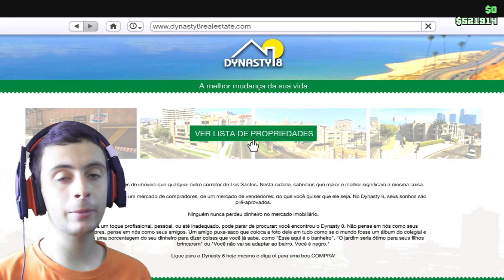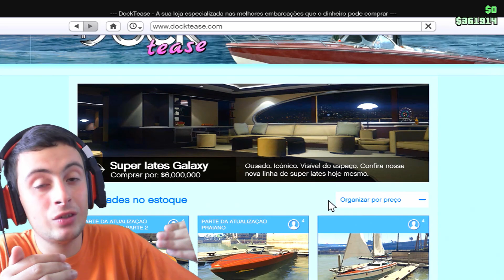AGORA SIM, UMA CASA À MANEIRA! | GTA 5 ONLINE #6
Acho que valeu a pena comprar esta casa! Digam nos comentários o que querem ver mais no GTA 5 Online ;)

• Melhor loja para comprares periféricos gamers, computadores, etc.
(Morada da Loja: Praceta Notícias da Amadora 1E)

♦ Parcerias ♦

(Usa o código "Rafaellion" para obteres portes de envio gratuitos, basta enviar uma mensagem privada juntamente com o código)

Notícias, Análises e Reviews de Gamer

Novidades, passatempos e noticias sobre FIFA

Se quiserem, podem fazer texturas para o minecraft, enviar as vossas melhores Kills do CS GO, as melhores partidas de SkyWars ou enviar golos (os golos só podem ser do Fifa 16 online e Pes 2016 Online), bugs e cenas engraçadas do "Fifa 16" e do "Pes 2016", os emails estão em baixo:

♦ Doações ♦

Tens alguma Skin de "CS GO" que não usas mais? podes doar no link que está em baixo! Por favor, envia as Skins que não sejam superiores a 1€